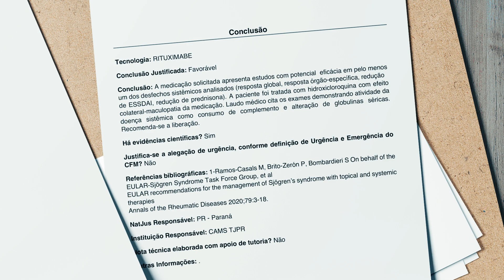Plano de saúde deve fornecer o Rituximabe para pacientes com síndrome de Sjogren? Advogado explica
Pacientes com síndrome de Sjogren tem como opção de tratamento o uso do medicamento rituximabe, um anticorpo monoclonal utilizado em várias doenças autoimunes e hematológicas.

A síndrome de Sjogren é uma doença autoimune que afeta principalmente as glândulas que produzem lágrimas e saliva, e o rituximabe tem sido estudado e utilizado em alguns casos, com base nos resultados de estudos científicos que demonstraram a eficácia do medicamento, especialmente naqueles com manifestações extraglandulares ou em pacientes que não respondem aos tratamentos convencionais.

De acordo com as evidências científicas, o medicamento destrói células B, que estão envolvidas no processo inflamatório da síndrome de Sjogren. Por exemplo, o estudo TEARS (acrônimo em inglês para "Eficácia e Segurança Terapêutica do Rituximabe na Síndrome de Sjogren") sugeriu que o rituximabe pode ser uma opção terapêutica eficaz para alguns pacientes com síndrome de Sjogren, especialmente naqueles com manifestações sistêmicas da doença.

Mas, apesar das boas evidências científicas sobre os benefícios do rituximabe para o tratamento da síndrome de Sjorgen, a doença ainda não foi incluída na bula do medicamento, já que não há interesse comercial da indústria farmacêutica em promover a atualização das indicações, uma vez que esse é um processo caro e o rituximabe não tem mais patente.

E, por esse motivo, os planos de saúde se recusam a cobrir o tratamento da síndrome de Sjorgen com o rituximabe. Porém, a recusa é ilegal. Isto porque a Lei dos Planos de Saúde estabelece que deve haver a cobertura de tratamentos pelos planos de saúde sempre que a recomendação médica estiver em acordo com a Medicina Baseada em Evidências Científicas. E este é justamente o caso do rituximabe para a síndrome de Sjorgen, um tratamento com certificação científica.

Mas, então, o que fazer se o plano de saúde se recusar a cobrir este tratamento? Neste vídeo, o o professor de Direito Médico e Hospitalar da pós-graduação da USP de Ribeirão Preto e advogado especialista em ação contra planos de saúde, Elton Fernandes, explica tudo o que você precisa saber sobre a cobertura do rituximabe para síndrome de Sjorgen pelo plano de saúde.

Não importa o nome do plano de saúde, tampouco se é um plano empresarial, individual, coletivo por adesão como os planos da Qualicorp, se é um plano familiar ou autogestão, tampouco se a operadora de saúde é a Bradesco, Sul América, Unimed, Cassi, Cabesp, Notredame, Intermédica, Allianz, Porto Seguro, Amil, Marítima Sompo, São Cristóvão, Prevent Senior, Hap Vida ou qualquer outra, pois havendo indicação médica será possível lutar pela cobertura do rituximabe, mesmo fora da bula ou das situações elencadas pela ANS, se a recomendação médica estiver baseada em ciência.

Saiba mais sobre a cobertura do rituximabe pelo plano de saúde neste artigo em nosso blog

O escritório do advogado Elton Fernandes é inscrito na OAB/SP sob n.º 16.616, é especialista em ações contra planos de saúde, SUS, Direito Médico e Hospitalar, seguros etc.